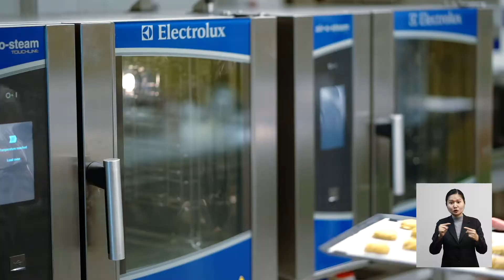Peanut Butter Cookies by Chef Kanlaya Purasachit l Le Cordon Bleu Dusit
[CookingIsForEveryone] ฝึกทำคุกกี้พีนัทบัตเตอร์ 🍪🥜 สอดไส้หอมอร่อย กับเชฟกัลยา ปุรสาชิต เชฟ เดอ ปาร์ตี ประจำหลักสูตรประกาศนียบัตรศิลปะการทำขนมปัง พร้อมล่ามแปลภาษามืออาสาสมัคร วิธีทำไม่ยุ่งยาก ไปชมกันเลย!
- เบคกิ้งโซดา 2 กรัม
- พีนัทบัตเตอร์ 136 กรัม
- ไข่ไก่ 45 กรัม
- ถั่วลิสงอบสับหยาบ 45 กรัม
- กลิ่นวนิลา
ส่วนผสมสำหรับทำไส้
- เนยถั่ว 74 กรัม
Let's bake peanut cookies at home in this weekend! Follow step by step from this video demonstrated by Chef Kanlaya Purasachit, Chef De Partie - Bakery with a sign-language interpreters volunteer.
Ingredients
- Flour T45 99 g.
- Baking Soda 2 g.
- Butter 91 g.
- Peanut Butter 136 g.
- Egg 45 g.
- Peanuts, chopped & toasted 45 g.
- Vanilla Extract
Filling
Butter 65 g.
Peanut Butter 74 g.